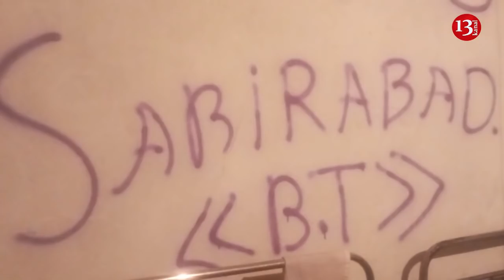CƏNNƏT DİYARDAN XARABALIĞA ÇEVRİLƏN QUBADLIDA OCAĞIMIZ YANDI-ÖZƏL GÖRÜNTÜLƏR!